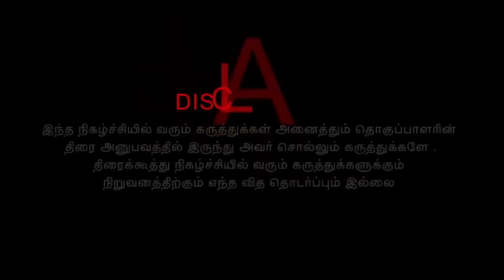அருண் விஜய் மற்றும் சித்தி இதானி, தன்யா🥰-octane thriller | Retta Thala First Look Launch